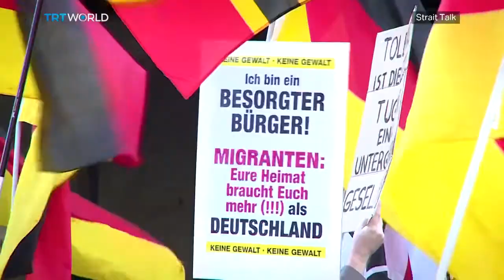Pakistan's Human Rights Minister Interview with TRT World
Pakistan Turkey Relations